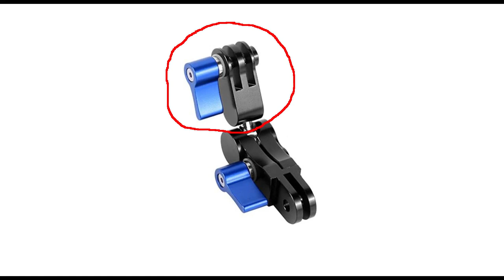016: Grenadier, DIY: GoPro Airline Rails Kamerahalterung. Eine Testfahrt / GoPro Camera Mount...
Um eine GoPro Kamera an den Airline Rails unseres Grenadiers zu befestigen, brauchte ich eine Kamerahalterung. Also habe ich mir eine gebaut, und damit eine erste Testfahrt gemacht.

In order to attach a GoPro camera to our Grenadier's Airline Rails, I needed a camera mount. So I built one and did a first test drive with it.